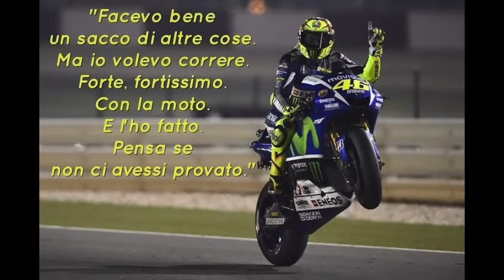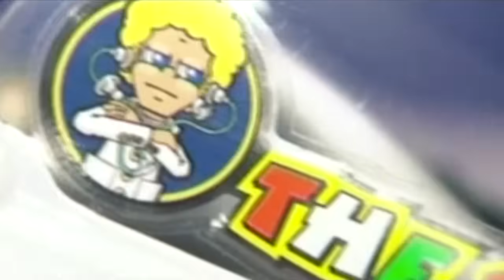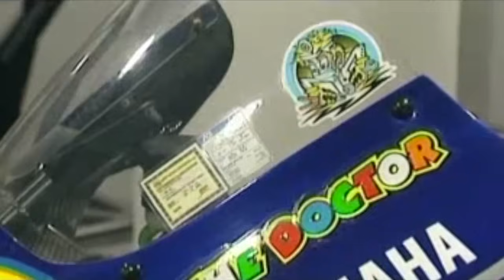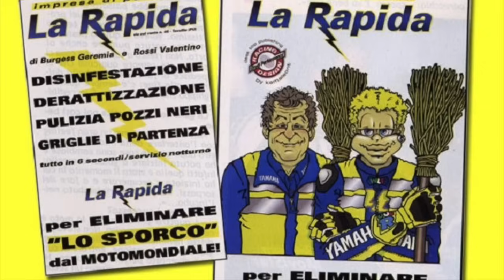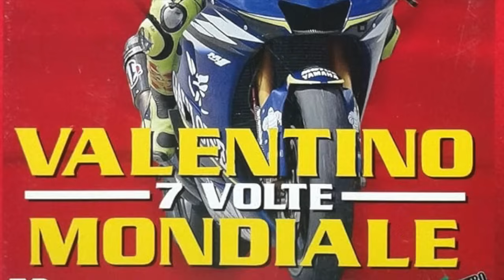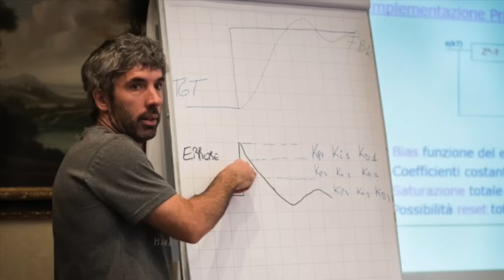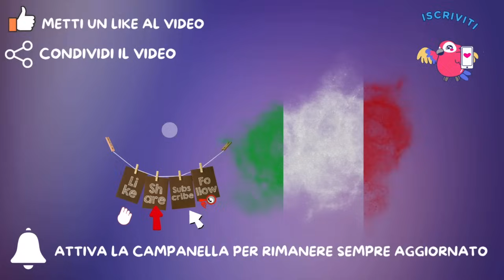VALENTINO "THE DOCTOR" ROSSI. DALLA PISTA AL MITO, LA STORIA DEL RE DELLA MOTO GP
Valentino Rossi è uno dei piloti motociclistici più famosi e vincenti di tutti i tempi. Nato il 16 febbraio 1979 a Urbino, ma cresciuto nella vicina Tavullia,  Rossi è considerato una leggenda del motociclismo grazie alla sua carriera straordinaria nelle gare del MotoGP, dove ha conquistato un totale di nove titoli mondiali, di cui sette nella classe regina.
Rossi è noto per il suo stile di guida unico, caratterizzato da una combinazione di abilità tecnica, coraggio e grande intelligenza tattica. È capace di gestire situazioni complesse in gara, adattandosi rapidamente alle condizioni della pista e ai suoi avversari. Il suo carisma fuori dalla pista e il modo in cui interagisce con i fan lo hanno reso una figura amatissima, non solo per i suoi successi, ma anche per la sua personalità brillante e ironica
Valentino è soprannominato "The Doctor", un titolo che esprime sia rispetto per la sua maestria che il suo atteggiamento calmo e riflessivo. È anche noto per i suoi celebri festeggiamenti, spesso originali e divertenti.